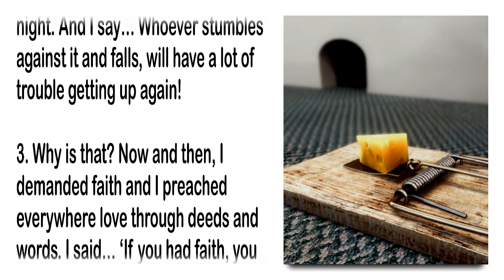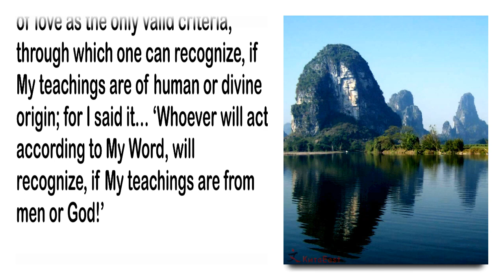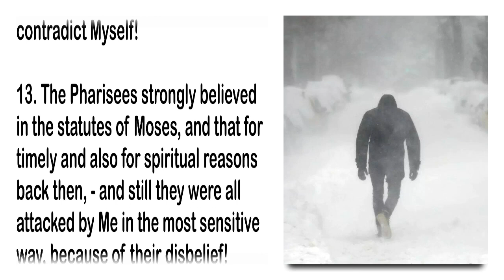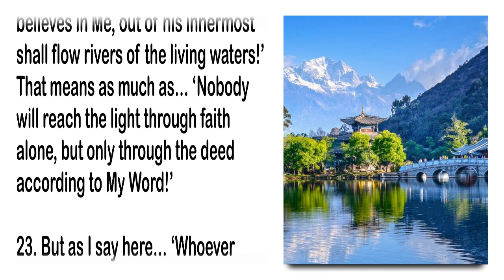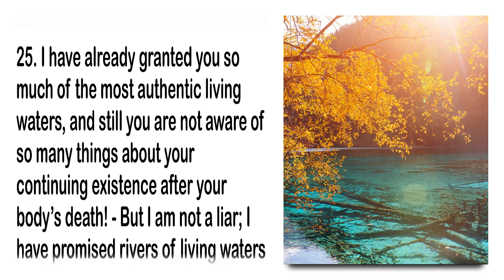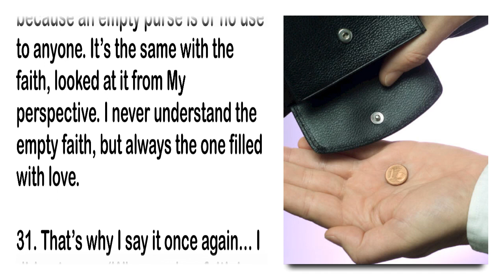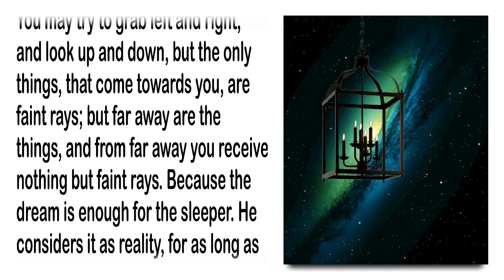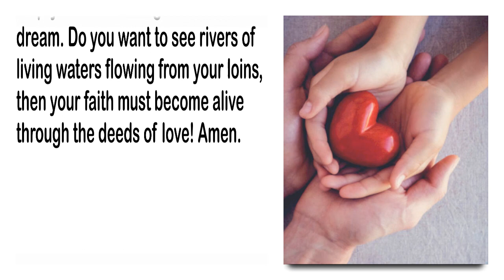Is your Faith dead or alive ?... Beware of the Mousetrap ❤️ Jesus explains John 7:38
34. Chapter – John 7:38
Whoever believes in Me, out of his innermost shall flow rivers of living waters.

Scripture explanations – Jesus’ exposition of several different bible passages
Written down through Jacob Lorber on the 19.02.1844

1. Whoever believes in Me, out of his innermost shall flow rivers of living waters.

2. This text is given like a mousetrap and it is made like a pit, with which lions, panthers and tigers are caught. It is also like a cornerstone, over which many shall stumble at night. And I say… Whoever stumbles against it and falls, will have a lot of trouble getting up again!

3. Why is that? Now and then, I demanded faith and I preached everywhere love through deeds and words. I said… ‘If you had faith, you would be able to move mountains!’

4. I also said, what the current text says. Nevertheless I tell you again… I did not say, what the text says, for I said… ‘Be doers, and not vain listeners of My Word!’

5. I also said, that those, who say to Me ‘Lord, Lord!’ – meaning… they believe in the Son of God – will not enter the Kingdom of God, but only those, who do the Will of My Father!

6. I also said… ‘Whoever lives according to My Word, is the one who loves Me. But whoever loves Me, to him I will come in My Fullness and reveal Myself to him!’

7. I also said… ‘I give you only one commandment, that you should love each other, just like I love you! That is, how you will be truly recognized as My disciples!’

8. Now I ask… What shall man do? Should he make do with faith alone, which is recommended, or should he only hold on to love and believe nothing else, as what his love for Me gives to him, and which he has obtained through deeds, done according to My Word?

9. Because I have invoked the deeds of love as the only valid criteria, through which one can recognize, if My teachings are of human or divine origin; for I said it… ‘Whoever will act according to My Word, will recognize, if My teachings are from men or God!’

10. Now, what does it say about that… ‘Whoever believes in Me, out of his innermost shall flow rivers of living waters.’ The living waters also represent the living wisdom out of heaven, which also must be regarded as a valid criteria for the Divinity of My Word!

11. Now we have two things to examine in front of us, where the one always finds his adversary in the other. For in the saying of ‘Lord, Lord!’ – is understood the complete faith in the Son of Man; but there it says, that through this faith the heavenly kingdom will not be obtained, – and in the current text there is a promise, that who ever believes in Me, out of his innermost shall flow rivers of living waters!

12. Now, the question is… Was I a double teacher? Or was I one of those, who floats with the tide, and therefore preach in a crowd of believers from the sole value of faith and in a crowd of active people I would preach the sole value of the deed? If so, I would obviously contradict Myself!

13. The Pharisees strongly believed in the statutes of Moses, and that for timely and also for spiritual reasons back then, – and still they were all attacked by Me in the most sensitive way, because of their disbelief!